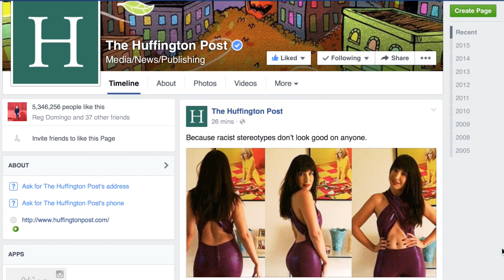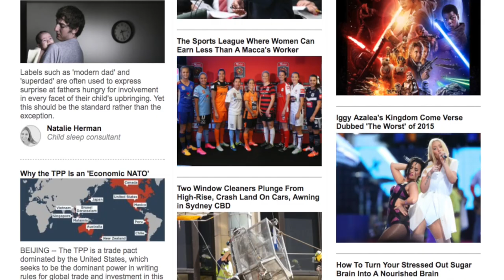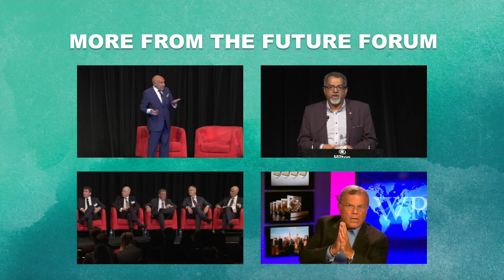TheNewspaperWorks Archives: Winning the social media war - Lauri Baker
To win the social media war, publishers need to understand how readers consume content differently across social networks, according to Huffington Post’s vice president of brand strategy and sales Lauri Baker.